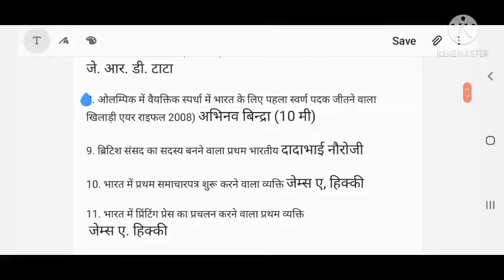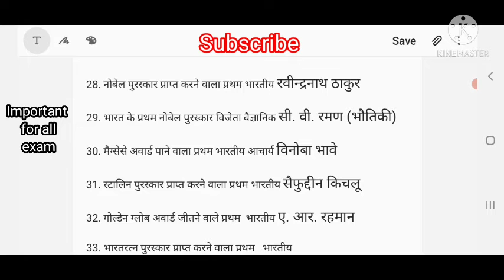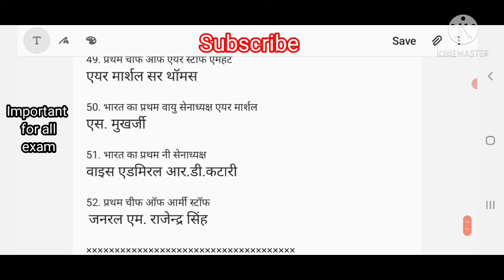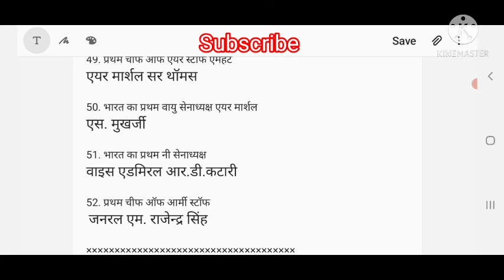Static Gk Video #2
First Indian Man
Static gk
Video #2
Important for all exams
Daily Update